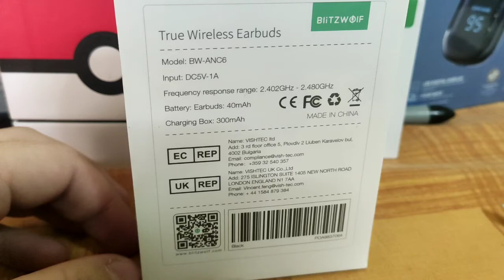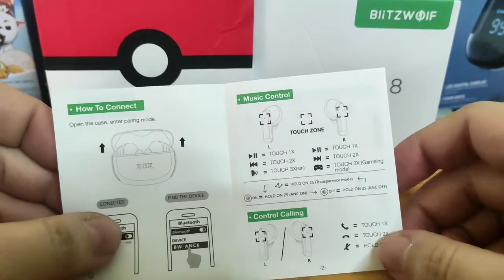Greek unboxing Blitzwolf bw-anc6 earbuds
ια οτιδήποτε απορίες αφήστε σχόλιο!

Πάμε να δείξουμε και το support μας στο κανάλι του Alexaris

Song By Cherry Vanilla